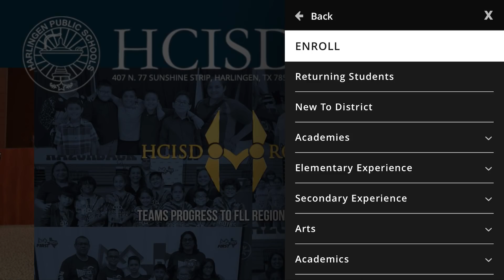Innovative Schools Announcement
Big News for HCISD. We are bringing in the Harlingen STEM Squared Preparatory Academy, the Lee Means Elementary Fine Arts Academy, and much more!